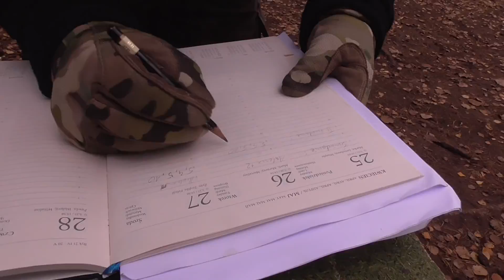SGR Events - Asterix VS Obelix Brutalne Wesele (Wersja skrócona) - Strzelnica ASG, pokazy militarne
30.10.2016 grupa SGR zorganizowała manewry larpowe "Asterix VS Obelix Brutalne Wesele". Powyższy materiał to wersja skrócona tego co działo się przez 8h walki.

Montaż: Ethell
Muzyka: Blue Stahli - Ready Aim Fire
Fragmenty filmu animowanego pt. Asterix i Wikingowie.

Wszelkie prawa autorskie należą do twórców.